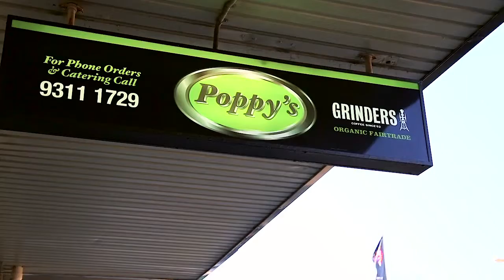Matraville, 5 & 7 Partanna Avenue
5 & 7 Partanna Avenue Matraville NSW

Marketed by:
LJ Hooker Maroubra
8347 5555